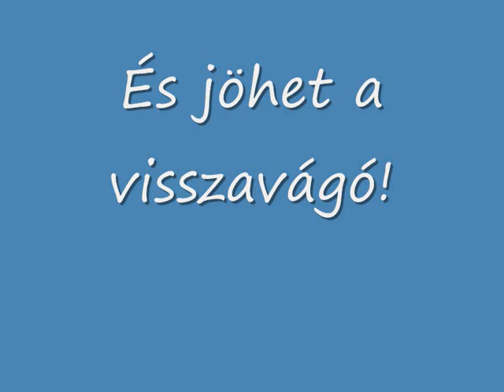Kyokushin Vörös Máté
Videót Készítette : Gaál Dani :)